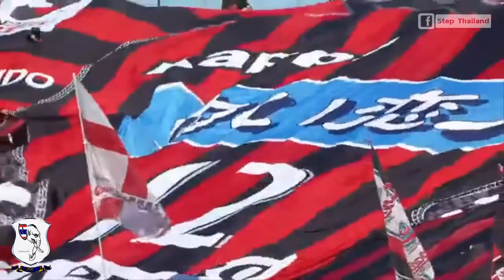จัดเต็ม ฟอร์ม เจ ชนาธิป vs ซานเฟรซเซ่ ฮิโรชิม่า